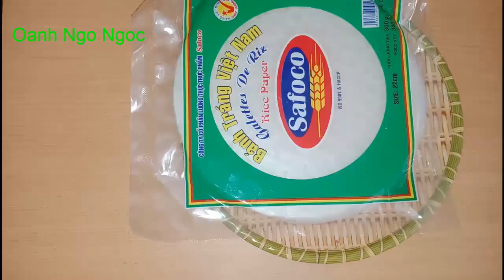Cách làm món bánh gạo tokbokki nổi tiếng của Hàn Quốc từ bánh tráng thật đơn giản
Quả là sức sáng tạo của mọi người là không giới hạn khi mà chỉ từ những chiếc bánh tráng lại có thể tạo ra món bánh gạo Tokbokki nổi tiếng của Hàn Quốc. Thay vì phải nhồi bột cầu kỳ thì cách làm món bánh gạo từ bánh tráng lại vô cùng đơn giản.
Cách làm:
+ 1 Bịch bánh tráng Safoco

+ Tương ớt, tương cà, bơ, đường, bột ngọt, bột nêm, nước tương...

+ Ớt bột Hàn Quốc, 1 ít ớt khô

+ Xúc xích, trứng, chả cá,... tùy thích nhé!
Chúc các bạn thành công và ngon miệng với món bánh gạo này nhé!